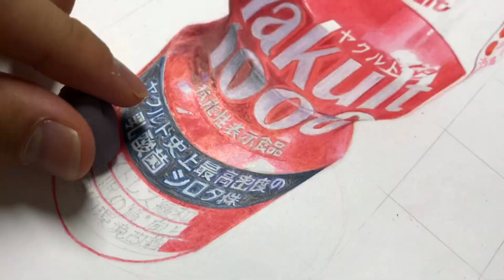色鉛筆で描いたヤクルト1000が立体的すぎる。How to Draw Yakult 1000 with Colored Pencils.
色鉛筆とヤクルト1000を描いてみました！

完成までのメイキング映像を是非ご覧ください。

使用画材
・長門屋商店　ケント紙
・プリズマカラー36色鉛筆
・サクラクレパス　GELLY ROLL.

[音源引用元]
フリーBGM・音源素材MusMus
フリーBGM・魔王